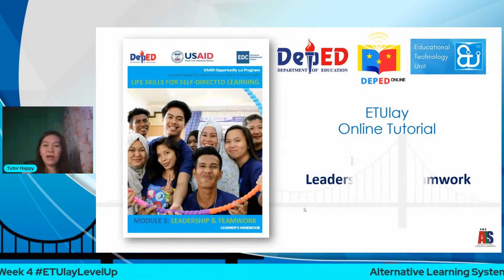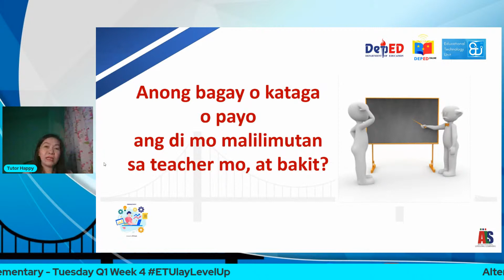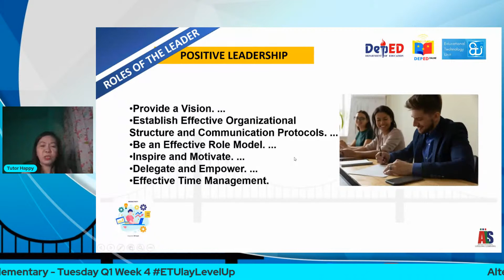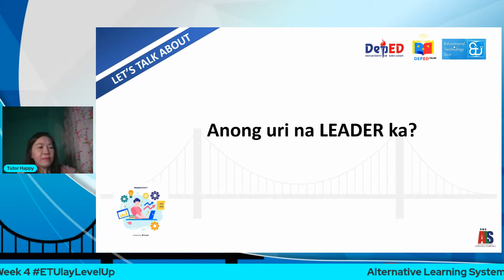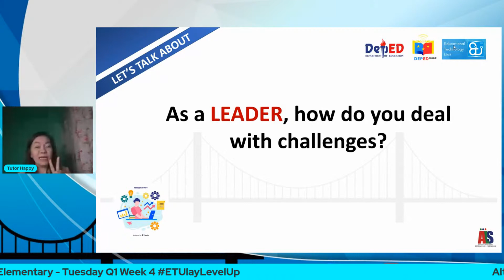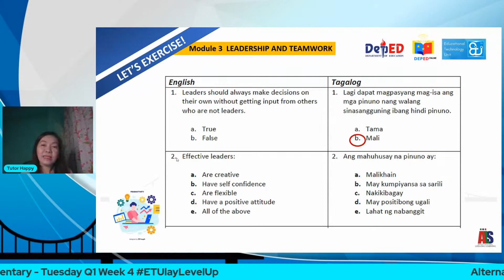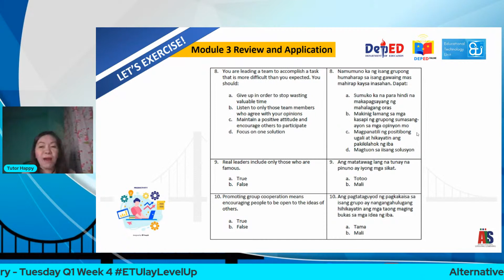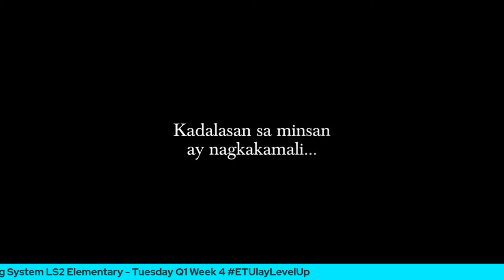Alternative Learning System LS2 Elementary - Tuesday Q1 Week 4